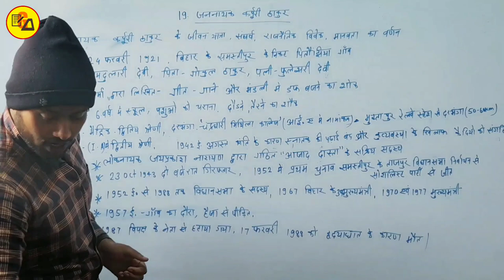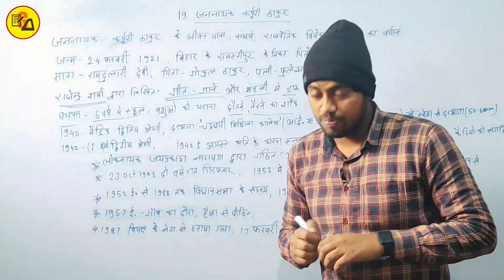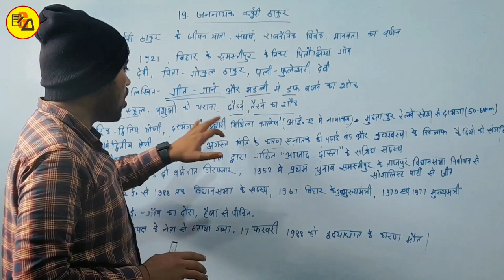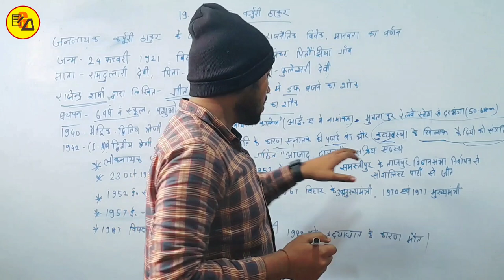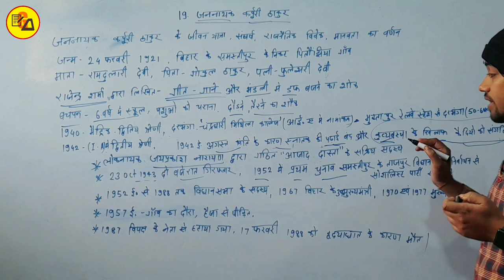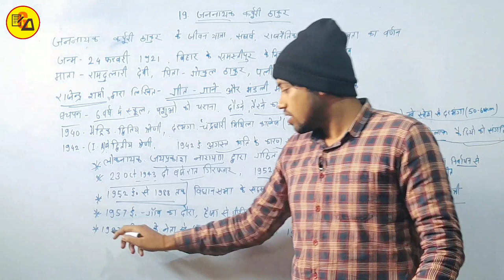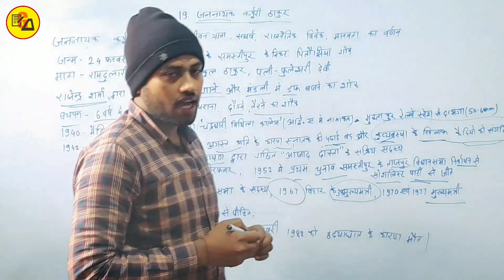अहिंदी पाठ 19 जननायक कर्पूरी ठाकुर|Non Hindi Chapter 19|Class 10 Non Hindi By Amit Sir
Best Wishes :-